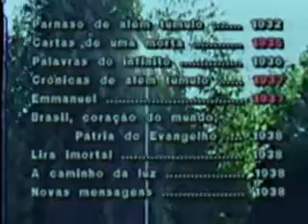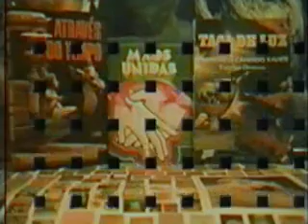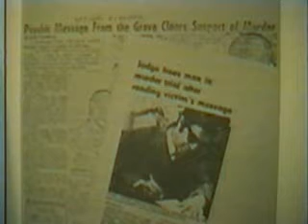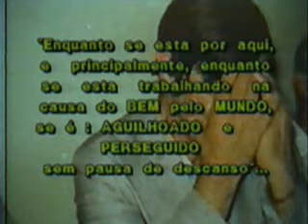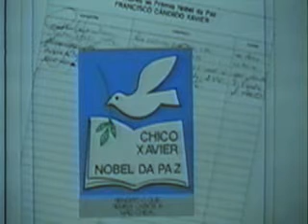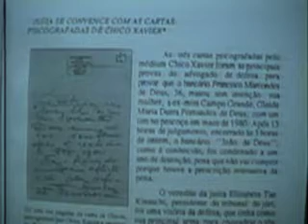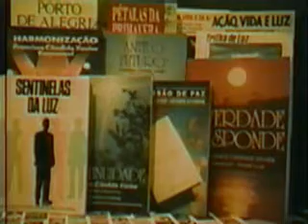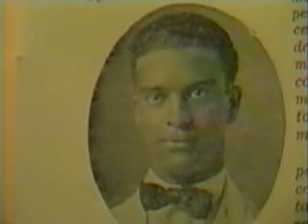Perfil Biográfico de Chico Xavier - Parte 4